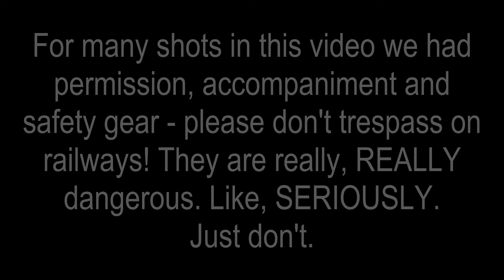Diesels: Class 37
It's been 2 years, but since a lot of people have recently discovered my Class 20 video, I thought now was a good time to continue this series looking into the history and development of the British Rail diesel locomotives with an episode on one of my personal favourites - the Class 37, once an ubiquitous sight across the stations of Britain, and still running in some places!

If you're anything like me, viewing historical Ordnance Survey maps side by side with modern satellite views will certainly eat up far too much of your time!

Or make a one-off donation to the Support Hull History Nerd fundraiser if you don't want to commit to monthly patronage - any donations are welcome, from the price of a coffee to the price of a new camera! It all helps me make ends meet so I can devote more time to making these videos and less to 'normal' work!

If you enjoy the music, please consider checking out the artist's channel at